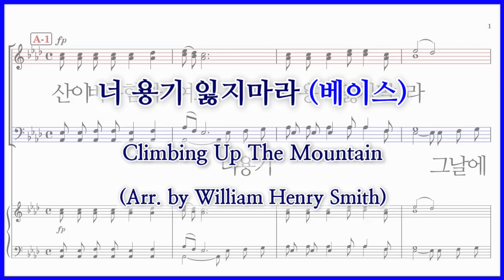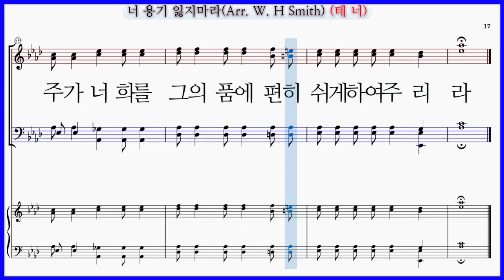【베이스】너 용기 잃지마라(Arr. by W. H Smith) / Climbing Up The Mountain 산이 비록 험하여도 파트연습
호산나음악사 남성성가1집 수록곡
너 용기 잃지마라(Arr. by W. H Smith) 산이 비록 험하여도 "Climbing Up The Mountain"
African-American Spirituals (Arr. by William Henry Smith)

✔너 용기 잃지마라(Arr. by W. H Smith) 파트 연습곡 모음

너 용기 잃지마라(Arr. by W. H Smith) 파트연습 링크입니다.